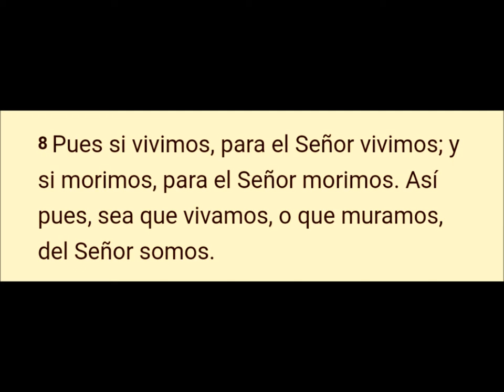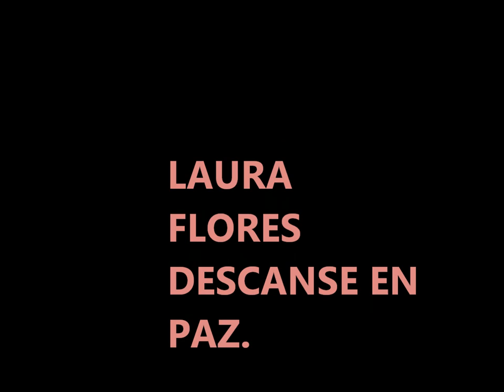Laura Flores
Funeral de Laura Flores, Familia Silva.